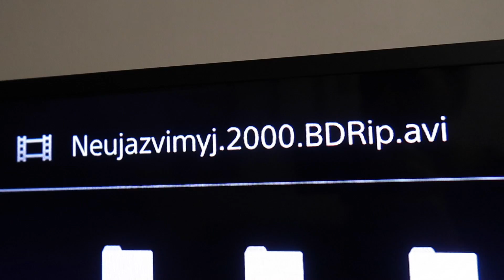Время попрощаться с камерой 😢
Михаил Мячин
Алиса Мячина